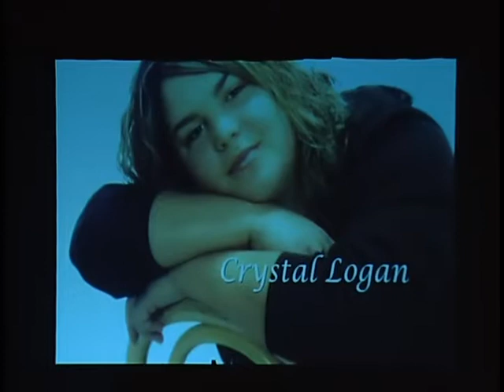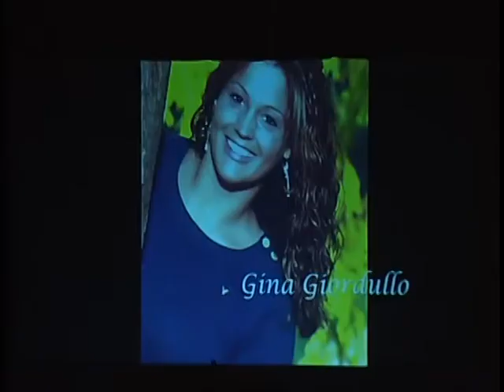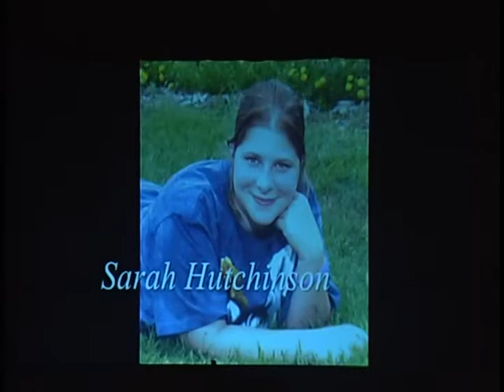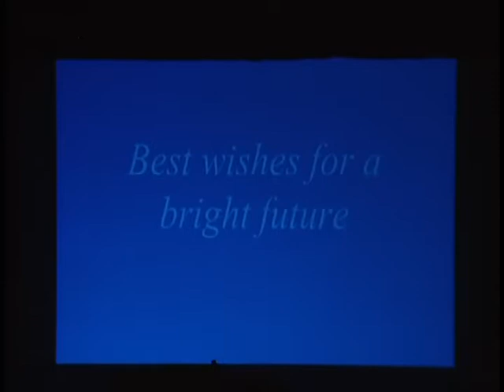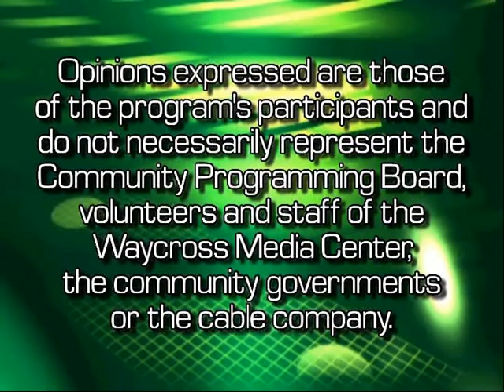Finneytown High School Choral Concert of May 23, 2006